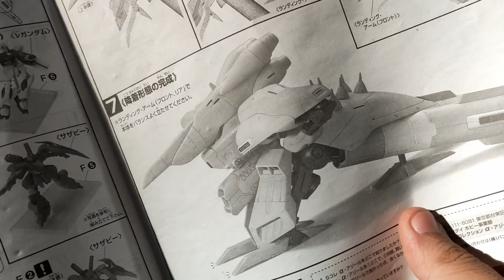1比400的巨物 还附赠超精致的牛高达+沙扎比？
1
老p就是proce 機動戰士高達 高達SEED 動漫 请注意，本视频完全符合YouTube社区准则，没有任何违规行为。